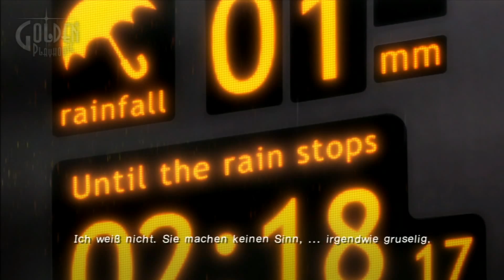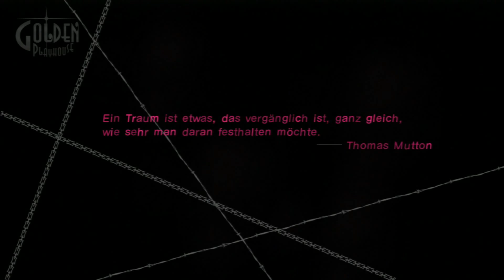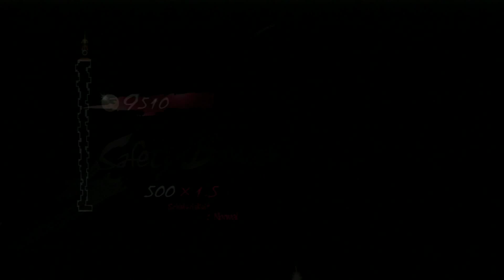CATHERINE [German/Böse] #011 - MORD?! - Let's Play Catherine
[Full Gameplay - Böse!]

«CATHERINE»
Puzzle-Platformer Adventure von Atlus Persona Team (PS3 - 2012)